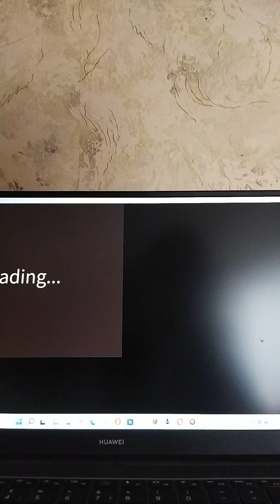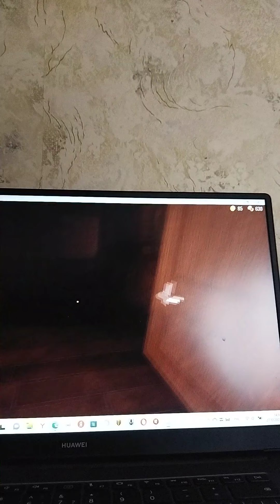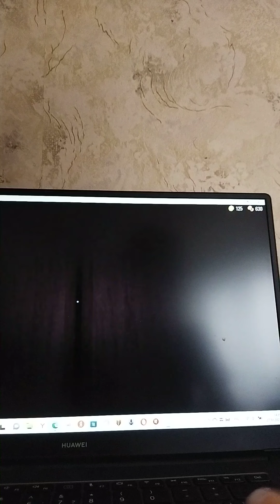27 октября 2022 г.